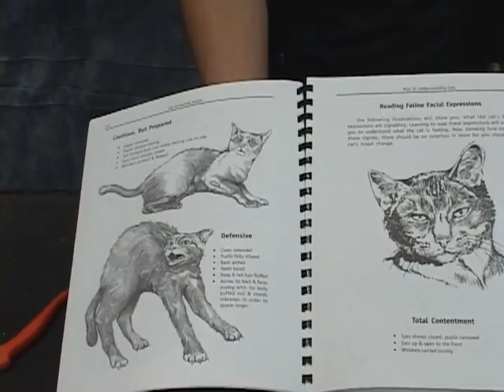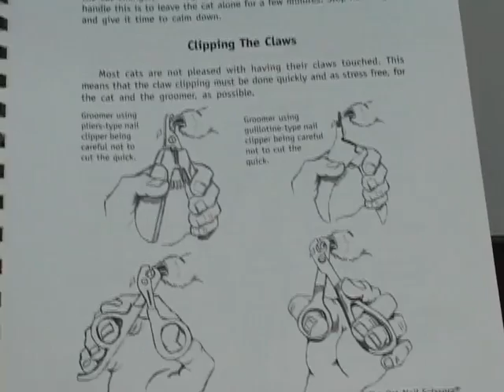La Estetica De Un Gato Movie 1